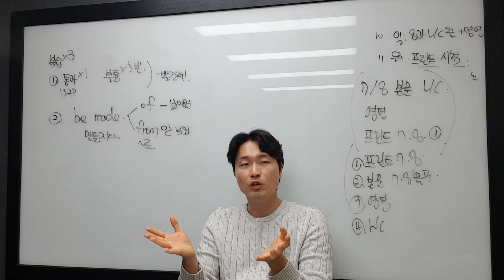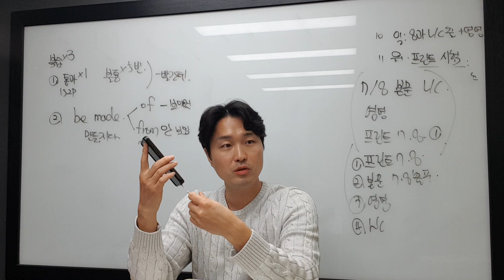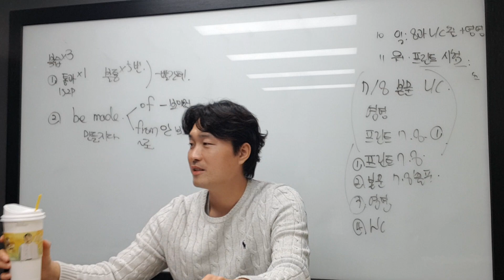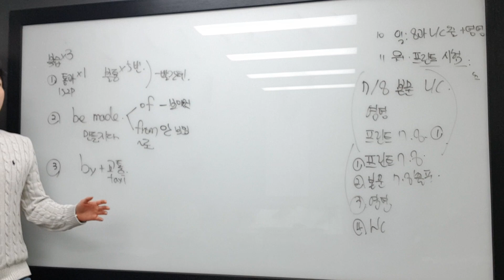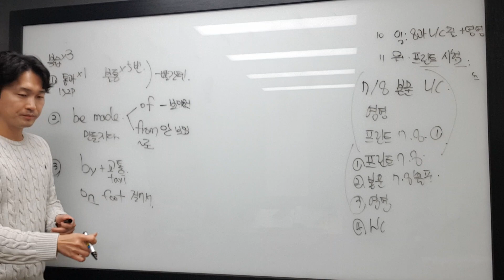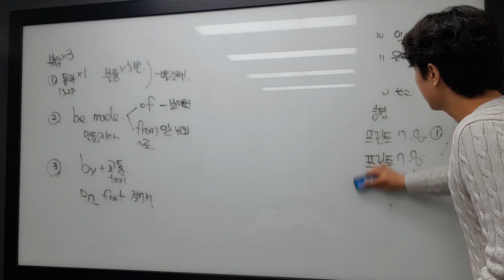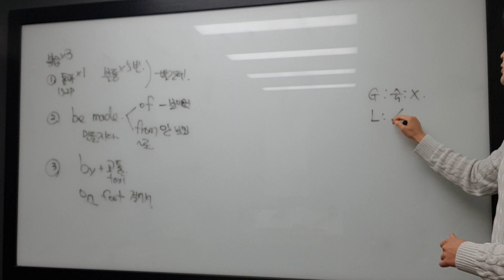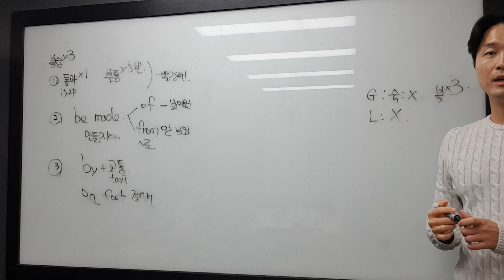12월 10일 일 심정현 태은2